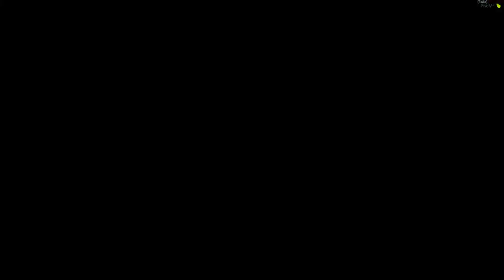StatewideRP Live! Life of Jenny Miller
Hey there! My name is Andrew, here is a past stream from my Twitch Channel you can find

I am the Community Coordinator at Statewide Roleplay, our age limit is 15+ feel free to apply and join the fan discord for updates